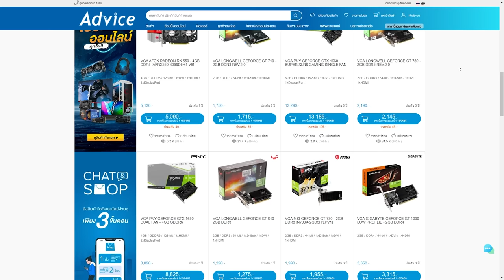ยิงเคาะจนลืมปืนกล Feat.Longbow , Wingman | Gameplay